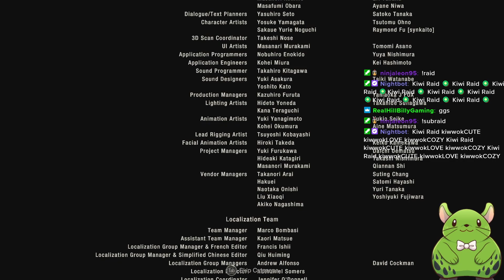Separate Ways Finale | Saddlers Got Hands | Resident Evil 4